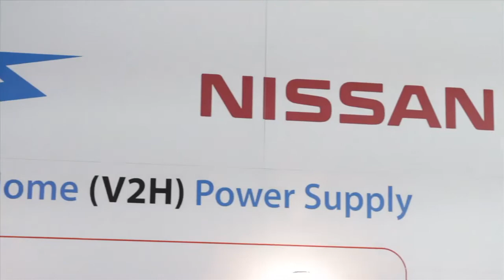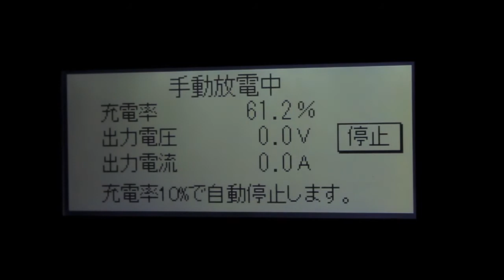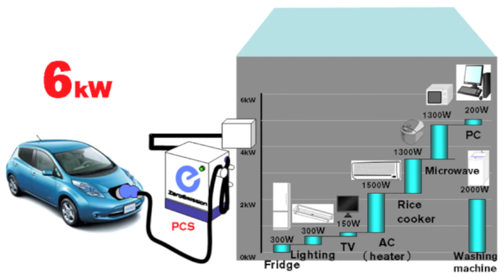Nissan and PowerStream Demonstrate "LEAF to Home" charging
Nissan Canada and PowerStream Demonstrate Nissan "LEAF to Home" charging system for first time in Canada